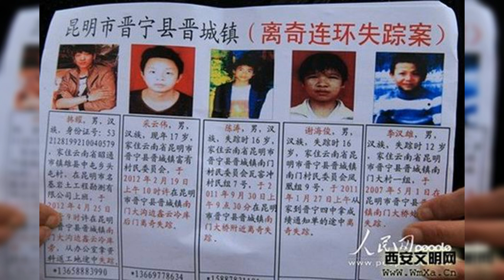Mörderakte: #328 Zhang Yongming / Mystery Detektiv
Thumbnails ab Mörderakte 247 Ich selbst Alle Informationen wurden nach bestem Wissen und Gewissen zusammengetragen.